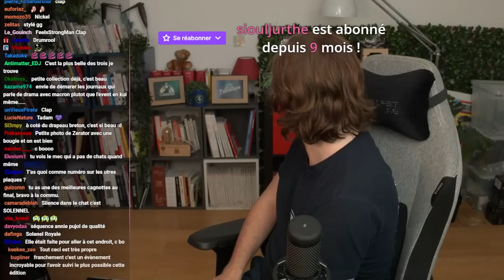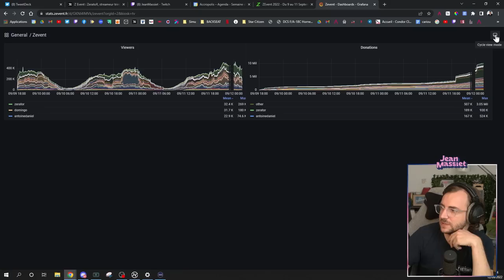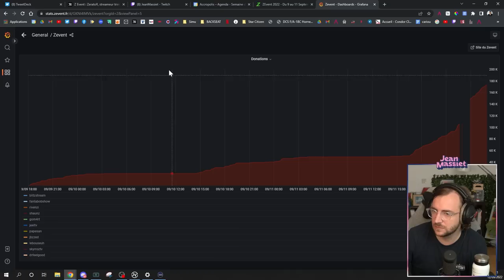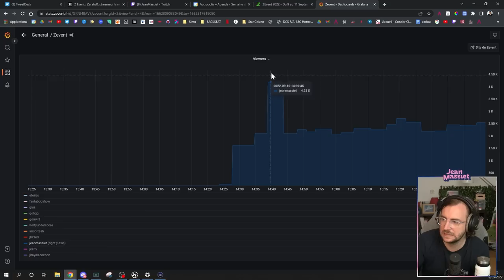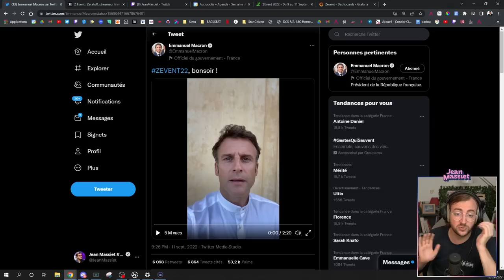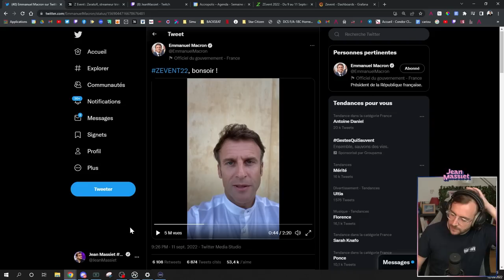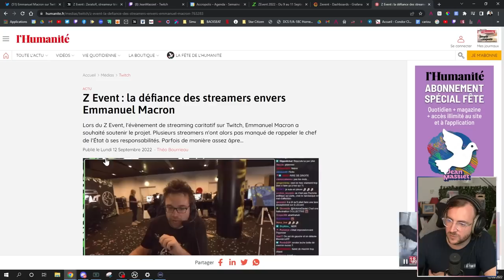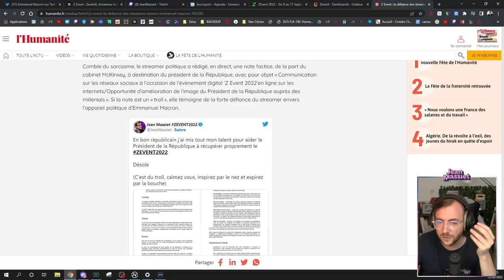Débrief du Zevent 2022 et réaction au tweet de Macron - Stream du 12/09/2022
Bienvenue dans la rediffusion de la revue d’actu du 12 septembre 2022 !